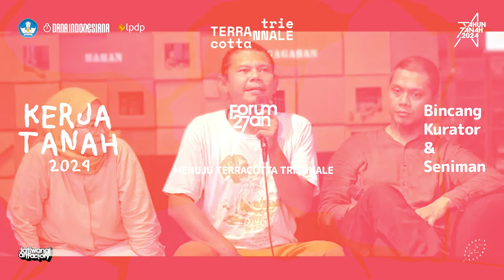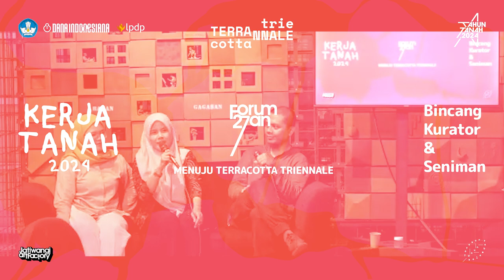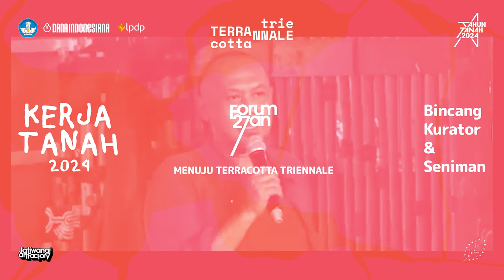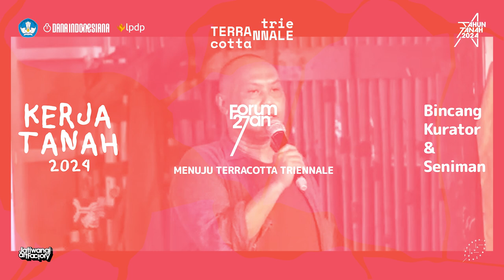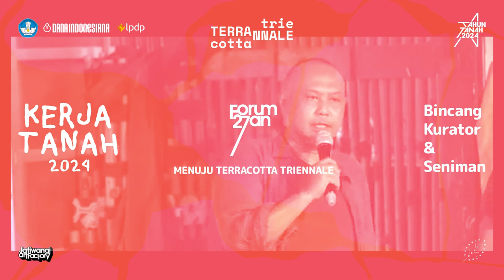Forum 27an / Bincang Kurator & Seniman - Menuju Terracotta Triennale - Kerja Tanah 2024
Melihat kembali kerja-kerja Jatiwangi art Factory (JaF) Ekosistem selama ini dengan Tanah : upaya mengurangi pola-pola eksploitatif, penghayatan terhadap martabat tanah yang bukan hanya lahan dan bahan tetapi juga gagasan, hingga membuat Tanah menjadi suatu kebudayaan baru, menjadi komposisi yang menarik bagi strategi dalam pengupayaan kawasan Strategis Terakota.

Dalam Perhelatan Terracotta Triennale, seni melalui berbagai pendekatan artistik yang dilakukan dapat membentuk sebuah identitas dan imajinasi kolektif mengenai ruang hidup. Pada tahun ini, kami mencoba  membaca perjalanan selama 5 tahun Kota Terakota. Dari kelanjutan perjalanan ini, hal yang kemudian menjadi perhatian ialah bagaimana wacana mengenai Kawasan Strategis Terakota menemukan sistem nilai, tata kelola (model-model, pelumbungan, ekonomi) dan wujud fisik dapat menjadi fokus rencana aksi untuk mewujudkan rencana-rencana strategis dalam 5 tahun kedepan. Mari kita diskusi dan imajinasikan bersama.

Pada Forum 27an kali ini akan menyajikan :
+ Bincang Kurator dan seniman Terracotta Triennale
+ Kumpul Volunteer Tahun Tanah